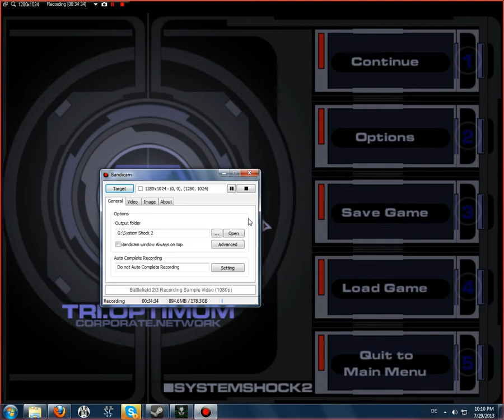Sapare and Green Bean Play System Shock 2 Part 20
Sapare: Unrelated to this, but singing is fun.